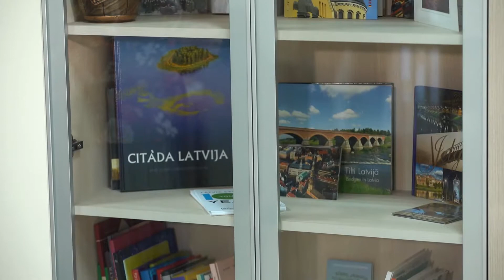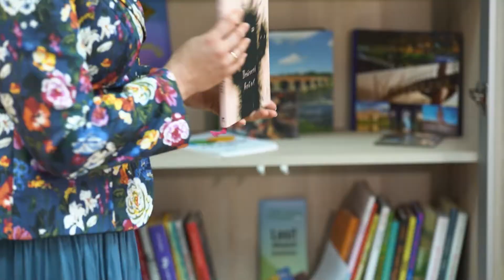Interviu cu Ambasadorul Letoniei în Republica Moldova, Uldis Mikuts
Acest video este produs în cadrul Campaniei „Descoperă Echipa Europa”, realizată cu suportul financiar al Uniunii Europene de către proiectul „Comunicare strategică și suport pentru mass-media în Republica Moldova”.